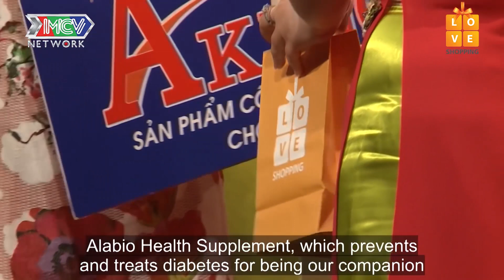Làm dâu 15 năm - không được nhuộm, tóc, sơn móng tay, mặc váy bị mẹ chồng nói Ở TRUỒNG.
✅ Phát sóng 8:00 và 20:20 hằng ngày trên kênh "CHUYỆN VỢ CHỒNG HAY NHẤT"